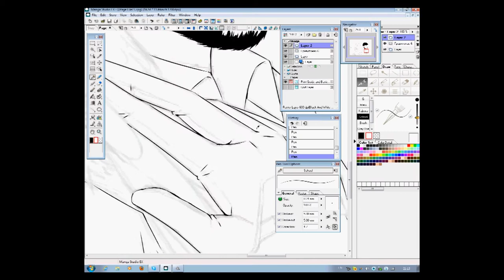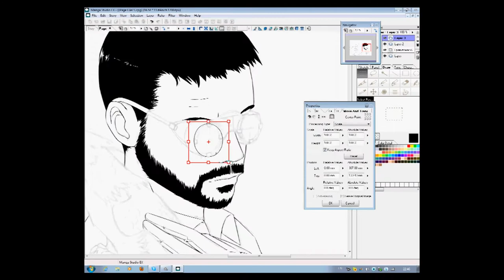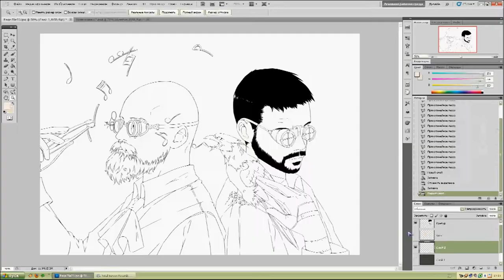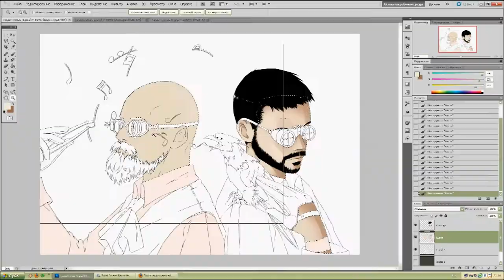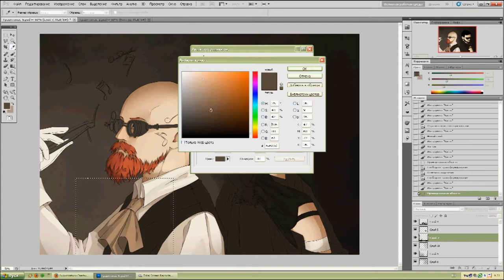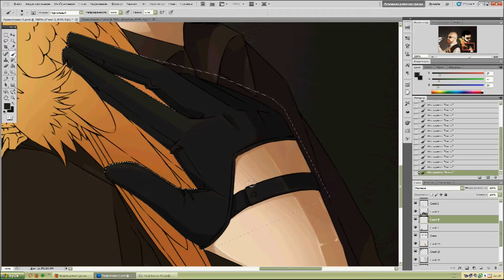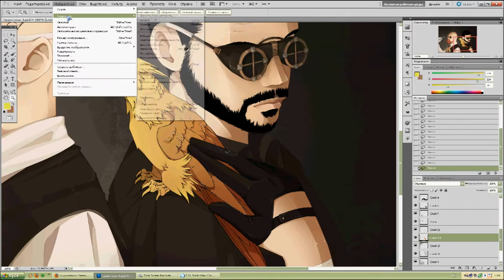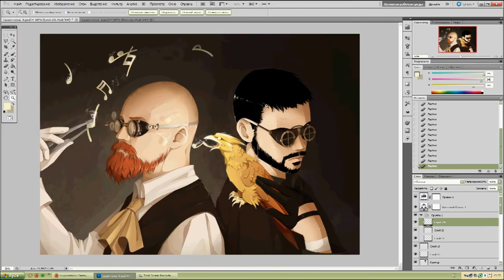Speedpaint by S.D.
The Swedish music band Gravitonas: Alexander Bard and Andreas Öhrn.